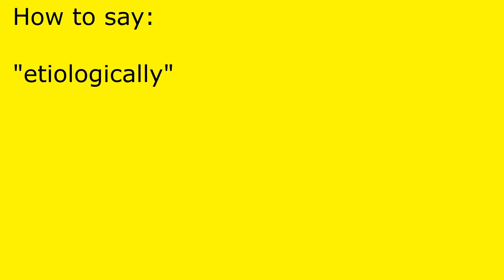How to pronounce etiologically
etiologically pronunciation.